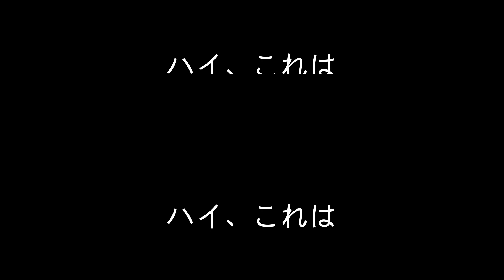ECOVACS T8 系列大獲全球媒體好評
《ECOVACS T8 系列》大獲全球媒體和YouTubers好評

《ECOVACS T8 掃拖合一機器人》已經在台灣知名募資官方平台 flyingV 正式上線囉！

《ECOVACS T8 掃拖合一機器人》功能齊全，並搭載全新智慧科技，幫你實現 完全自動打掃 的理想居家生活！

✌ 掃拖二合一設計
先乾掃後濕拖！徹底清潔全家
2種清潔模式－微塵清掃 & 強拖模式可單獨或同時開啟

⚙ 高頻振動拖地
超越人手極限！每分鐘拖地 480 次

🌏 3D鐳射構圖
建圖及定位技術大大領先目前主流的2D紅外線技術

🏎 dToF辨識新技術
新汽車導航級別dToF的高精度是主流LDS鐳射的4倍，家具和電線零碰撞